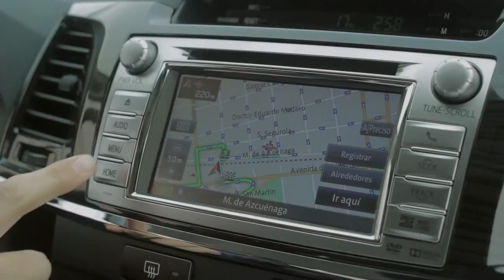Toyota SW4 SRV Comercial Argentino de 2013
A rainha da SUV!